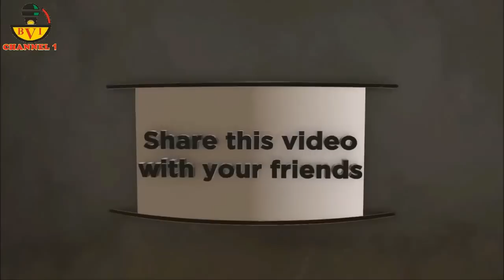Myetti Allah Killer Squad Attacked Ortom - Vows To Fight Back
I'm Not A Coward Like Other Governors
Ortom Declares War On Armed Fulani Bandits
Can We Igbo Produces Such Governors In Igboland.

Account Details:

Naira Account:
Account Name: Bia Voice International Ltd.
Bank Name: United Bank Of Africa - UBA.
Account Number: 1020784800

Dollar (USD) Account:
Bank name: First Bank Plc
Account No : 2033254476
Swift code : FBNINGLA
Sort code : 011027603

Cheers.